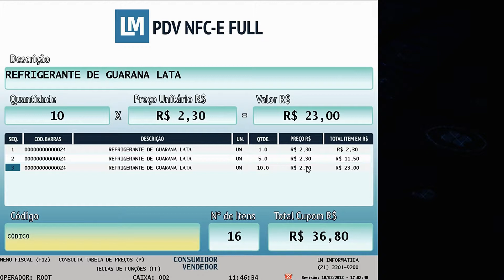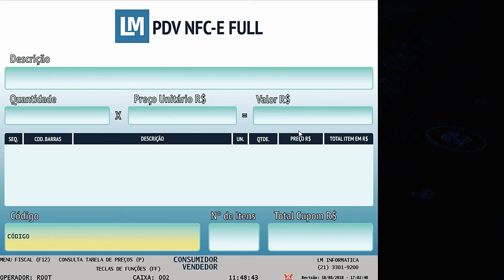NFCe Sistema de frente de loja